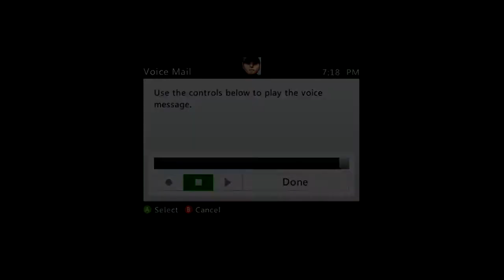Best of Funnies and Fails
The best from Cats N Dogs/Funnies and Fails.